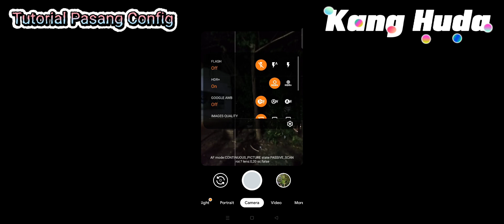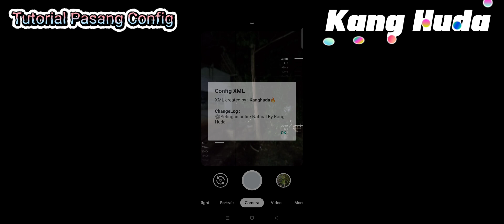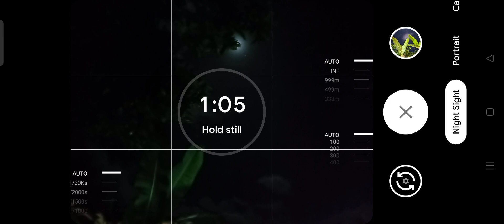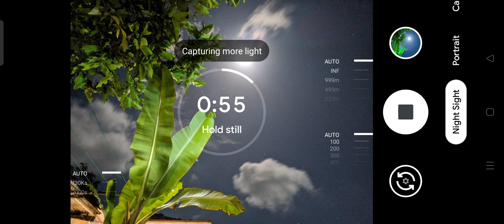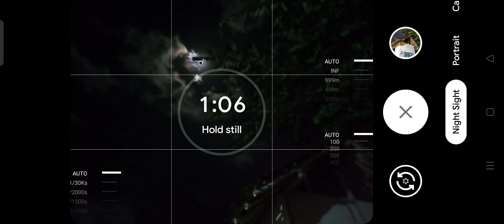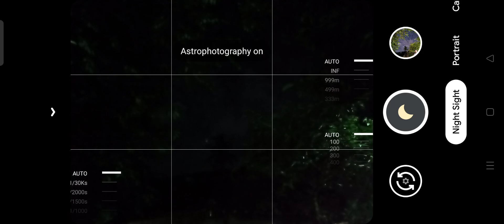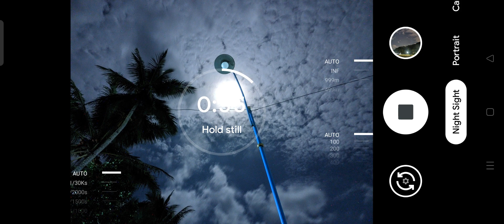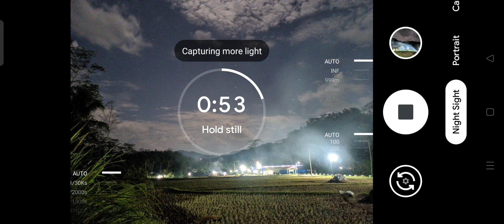Foto Malam jadi Jernih !! Gcam Onfire Config Diamond By Kanghuda | Gcam Realme 6 Terbaik 2022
Review gcam Onfire 7.3 Versi 4 Lengkap dengan Tutorialnya dan Suport Device mediatek dan Snapdragon Gcam ini setara Gcam Nikita Jadi Hasilnya bagus Buat siang dan malam

🔶 Tes : realme 6

Share sebanyak2nya.